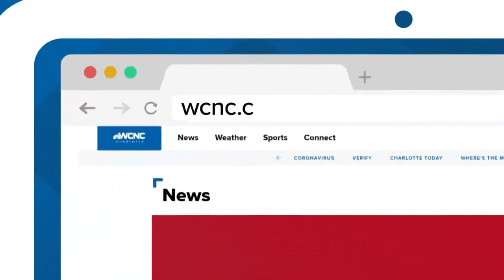Who is Steve Wilks? Charlotte native named Panthers interim coach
With the firing of Matt Rhule, the Carolina Panthers announced that Steve Wilks has been named the interim head coach.

Wilks, a Charlotte native with NFL head coaching experience, was a logical choice to lead the team after Rhule's firing. Not only has he spent quite a bit of time with the Panthers during his career, but the Panthers' defense has been solid under Wilks, especially in the secondary with second-year cornerback Jaycee Horn showing why he was a first-round pick in 2021.

Wilks spent six seasons on Ron Rivera's coaching staff from 2012-17 before he was hired as the head coach of the Arizona Cardinals in 2018. Wilks was fired after one season in a bad situation and returned to the assistant ranks with the Cleveland Browns in 2019. He later rejoined the Panthers in 2022 as the defensive passing game coordinator/secondary coach.